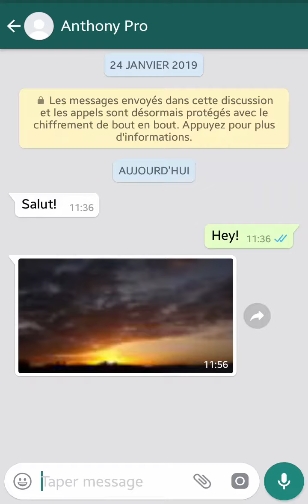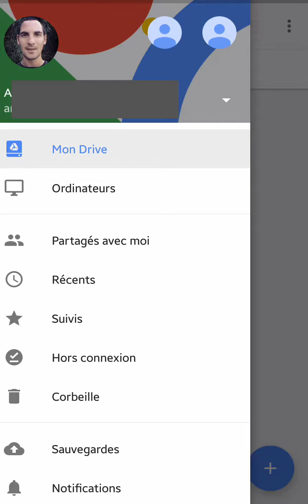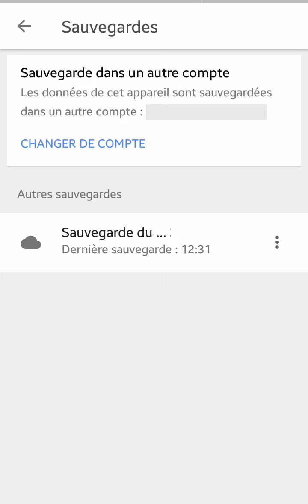SAUVEGARDER compte WhatsApp sur Google Drive, comment y exporter une sauvegarde de tout son compte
SAVE WhatsApp account on Google Drive, how to export a backup of its entire account.

SPEICHERN Sie ein WhatsApp-Konto in Google Drive, um ein Backup des gesamten Kontos zu exportieren.

GUARDE la cuenta de WhatsApp en Google Drive, cómo exportar una copia de seguridad de toda su cuenta.

SALVAR conta WhatsApp no Google Drive, como exportar um backup de toda a sua conta.

SALVA l'account WhatsApp su Google Drive, come esportare un backup dell'intero account.

Merci ! À très bientôt pour de nouvelles vidéos.

📌 Playlists - Formation en ligne gratuite 📌
Tuto WHATSAPP